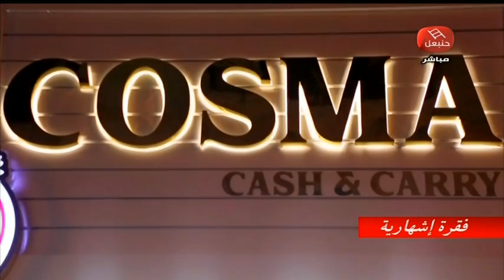الموضة و الجمال المكياج و الإعتناء بالبشرة COSMA PLUS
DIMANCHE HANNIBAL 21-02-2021